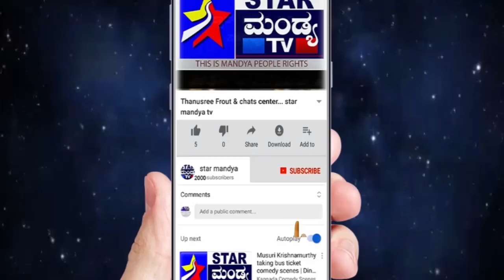Star mandya tv news 23-01-2020